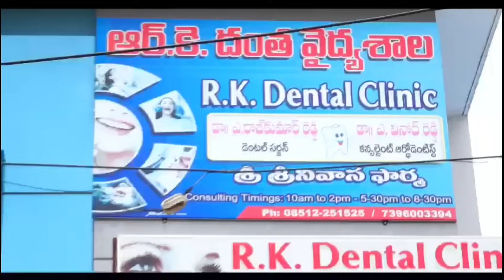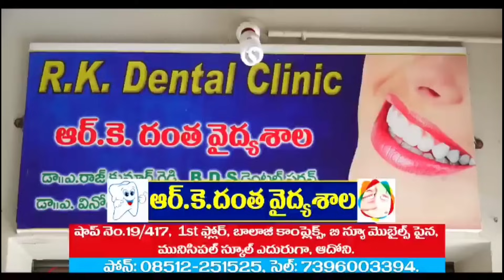అశోక్ రెడ్డి పై ఎమ్మెల్యే పార్థసారథి...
రైతులకు నేను ఉన్నాను అని భరోసా ఇచ్చిన పార్థసారథి...